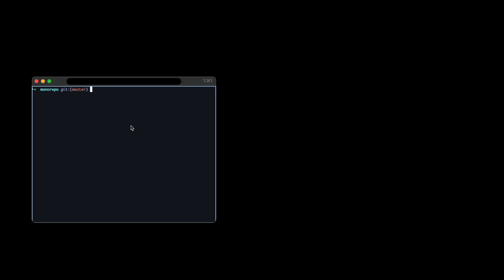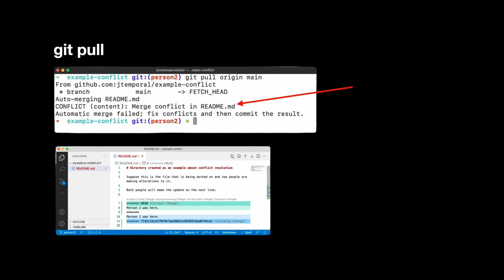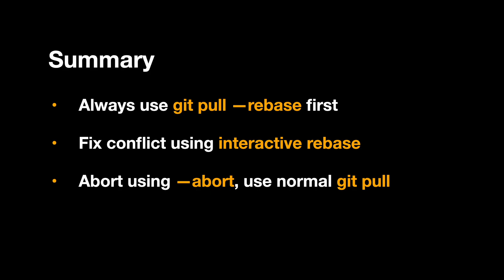Here is WHY you should always use git pull --rebase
Here is how you can keep your commit history clean and linear by just adding --rebase during git pull.

👉 Topics covered:
how git pull works
how git rebase works

⏳ TIMESTAMPS :
00:00 Intro
00:23 How git pull works
00:50 How git pull --rebase works
01:13 Handling merge conflicts
02:23 Tips and summary